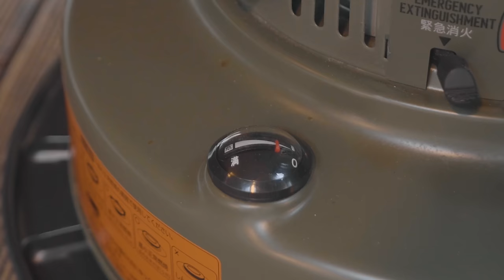캠핑 브이로그 . 반려견과 아늑한 텐트 안에서 따뜻한 겨울나기 . 안전한 동계캠핑 . 장작타는소리 ASMR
🚎 location : 강원도 홍천 개암벌용소관광농원 캠핑장

[tent : 텐트]
TFS - 요토 플러스 아미그린

[cooler : 쿨러]
bamkel - 밤켈 소프트쿨러 24

[stove : 스토브]
toyotomi - 도요토미 옴니 기어미션

wolf & grizly - 울프앤그리즐리 파이어 세이프

[chair : 체어]
helinox - 헬리녹스/택티컬 체어

[table : 테이블]
hernercraft - 허너크래프트 첼린저 102

[lantern : 랜턴]
claymore - 크레모아 3페이스 플러스 M

barebones - 베어본즈리빙 에디슨 팬던트 랜턴 3P

[mat : 매트]
nemo - 니모 스위치백 매트